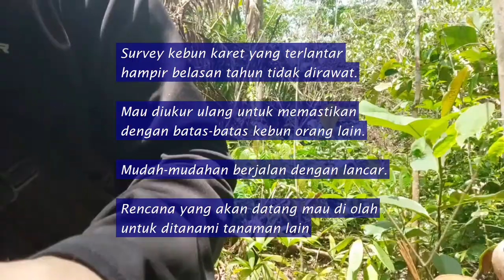Kebun dan Pondokku #1 | Survey Kebun Karet Belasan Tahun Terlantar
Survey kebun karet yang sudah terlantar belasan tahun tidak di urus. Menyebabkan banyak pokok induk yang sudah mati dan digantikan dengan anaknya yang cukup besar.
Pada tahap ini dilakukan pengukuran dan pematokan yang ditandai parit-parit berbatasan tanah orang lain.
Untuk kelanjutannya ikuti terus episod ini. hingga apa yang terjadi untuk akan datang dengan kebun karet ini.